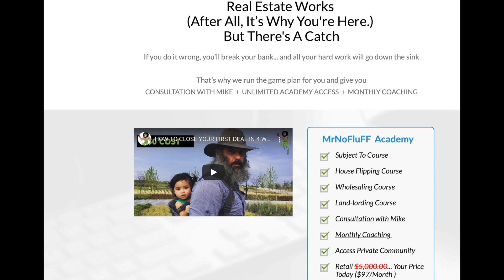The Biggest Challenges in Starting a Bicycle Flipping Business (And How to Overcome Them!)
Welcome back to My Real Estate Dojo! In today's video, I'm diving deep into the toughest parts of starting a bicycle flipping business and sharing how you can overcome these challenges to make serious profits. If you're looking for a side hustle with low startup costs and high returns, this is the perfect opportunity for you.

What You'll Learn:

The most common mistakes people make when starting a bicycle flipping business
Key strategies to identify the best bikes for flipping
How to negotiate and buy bikes at a deep discount
Tips on evaluating bike conditions and performing essential repairs
Proven methods to sell your flipped bikes quickly
Key Insights:

Knowing the Right Bikes: Not all bikes are profitable. Learn what types and sizes of bikes to buy for maximum profit.
Negotiation Tactics: Discover how to buy bikes at the lowest possible price to ensure high returns.
Selling Fast: Understand the importance of pricing your bikes competitively to flip them quickly.
Real-World Example:
I recently bought a bike for just $120, and I'm set to sell it for $500 or more! In this video, I’ll break down the deal and show you exactly how I did it.

Call to Action:
👉 Ready to master bicycle flipping? and get all the insider tips and tricks you need to succeed.